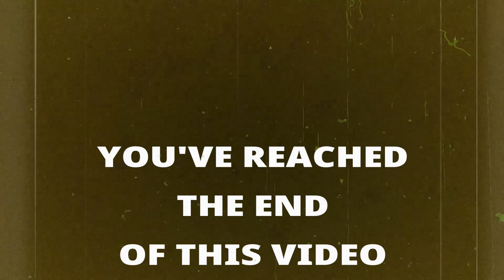The 1952 Flatwoods Monster Encounter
In 1952, several witnesses in West Virginia - after spotting a strange craft in the sky - encountered a 10-foot-tall being that is now famously known as the Flatwoods Monster.

Extraterrestrial Reality book recommendations:
Link to THE ALLAGASH ABDUCTIONS